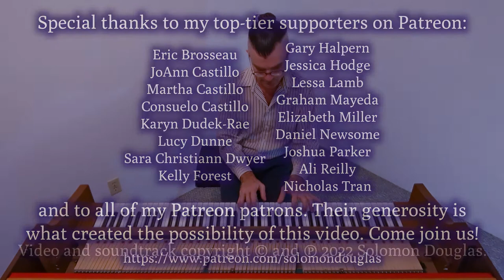"Take the 'A' Train" (Solomon Douglas)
This is a solo-piano performance of the theme song of the Duke Ellington Orchestra, composed in 1939 by Billy Strayhorn.

Recorded 6 January, 2022, in Esquimalt, BC.

This video was produced with indispensible financial support from Eric Brosseau, Consuelo Castillo, JoAnn Castillo, Martha Castillo, Stryder Crown, Karyn Dudek-Rae, Lucy Dunne, Sara Christiann Dwyer, Peter Flahiff, Kelly Forest, Gary Halpern, Clay Hellman, Jessica Hodge, jeanf, Ryan Kyle, Lessa Lamb, Adam Lindsay, Jerilynn Lioi, Terri Lisman, Graham Mayeda, Steph McDougal, Elizabeth Miller, Daniel Newsome, Joshua Parker, Alissa Perry, Ali Reilly, Salgood Sam, Shekky, Andrew Sutton, Amy Sylvester, Lisa Kay Tamres, Amelia Tippit, Nicholas Tran, Sarah V, and all the rest of my amazing Patreon patrons.